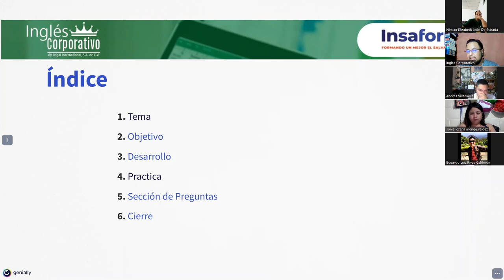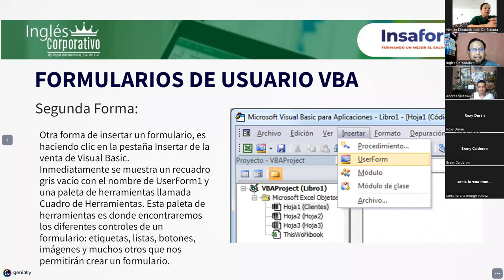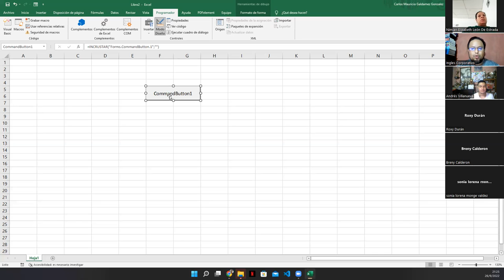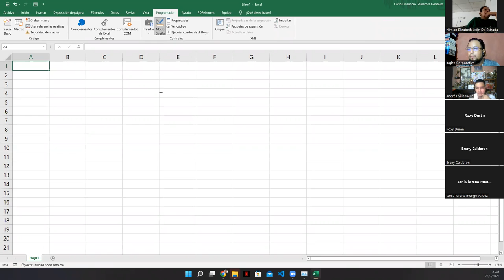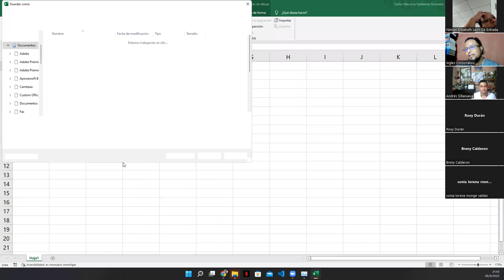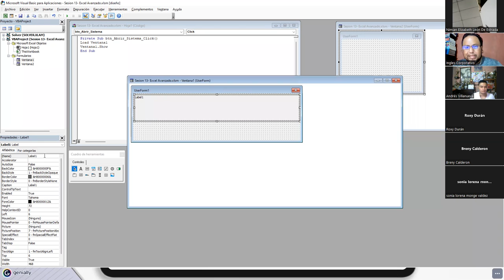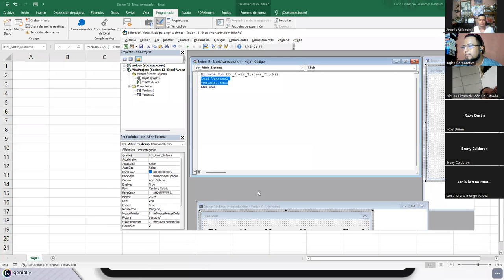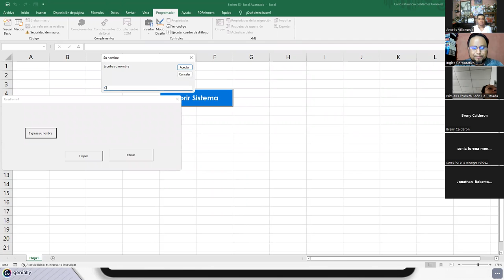Inglés Corporativo - 26-Septiembre-2022 - Sesión 13: Formularios VBA